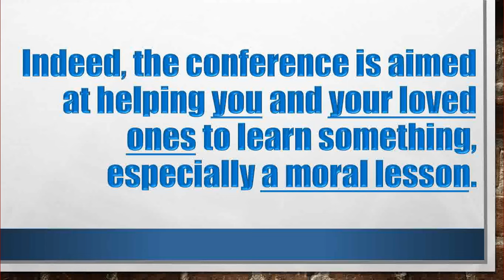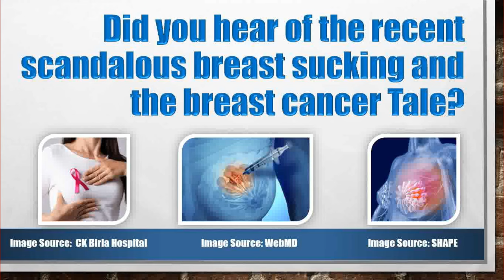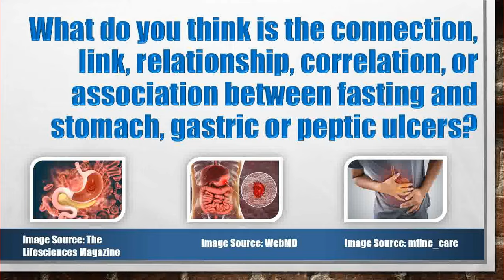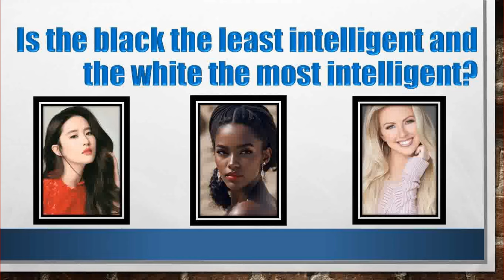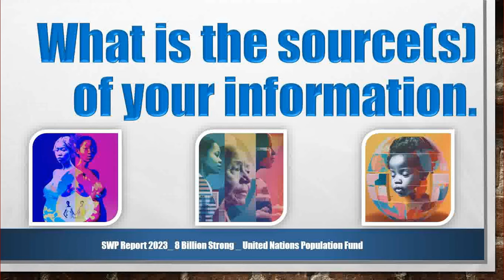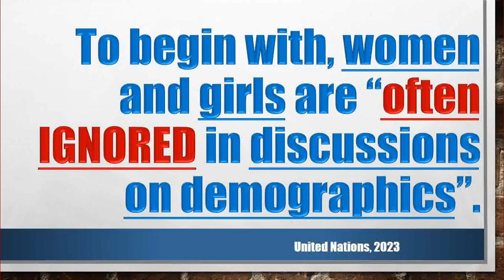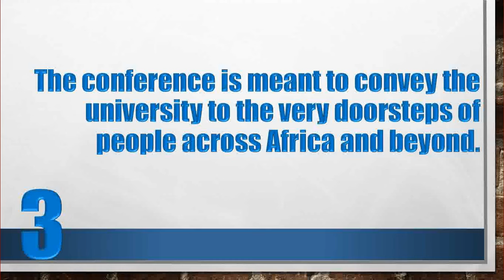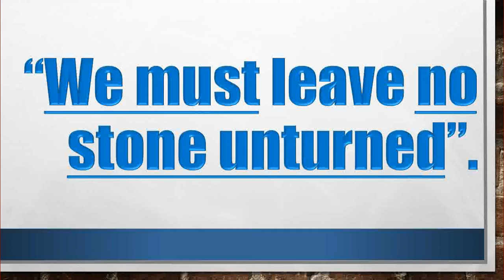All you need to know about the Prestige Wellbeing Conference before its too late - Part 1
In this video, Dr. Hayford introduces you to the key things you need to know about the Prestige Wellbeing Conference, or PWC for short. As a young professional or professional in the making, you truly need to know the key things captured in this presentation. Do not wait and say, later on, that you wish you knew the these things earlier. Great!